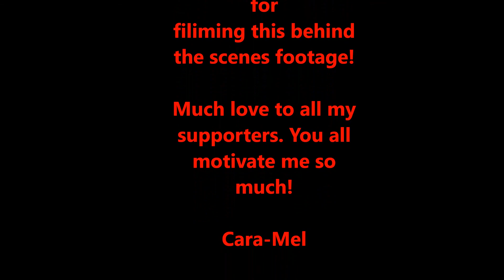Poze Pre-Show Radio Interview (Sept 14, 2018)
Check out Cara-Mel's Poze Music Awards Pre-Show Radio interview with Host Robert Just Poet & TC Eckstein from Poze Productions/Radio.